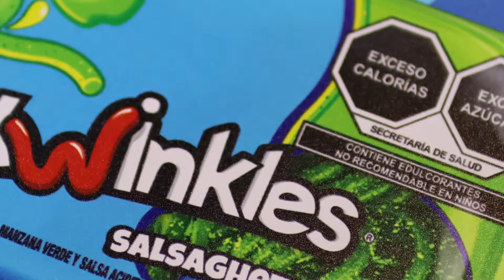2021 Rainbow large format uv printer 1016 A0 size fucolor uv flatbed printer print on any materias